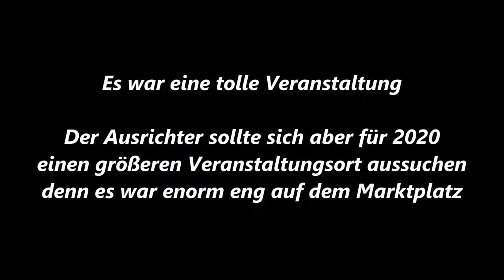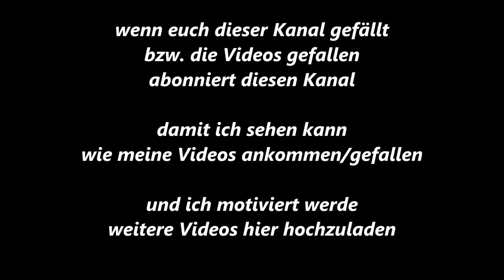Essen-Margarethenhöhe * Sonnenklar TV * Schlager trifft Pop * Jörg Bausch 4 * 10.08.2019